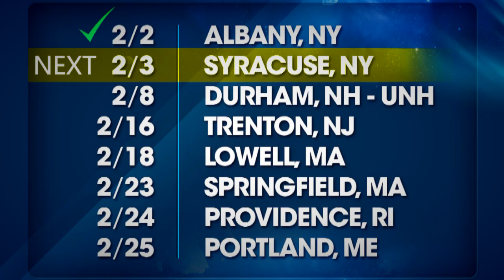Dada Life - Kick Out The Epic Winter White Tour!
Dada Life crushed it at the premier of the Winter White Tour in Albany NY!  Opening set by R3hab with a proper finish by the one and only, David Guetta!!!  Albany threw down hard!  Syracuse NY...  You're Next!